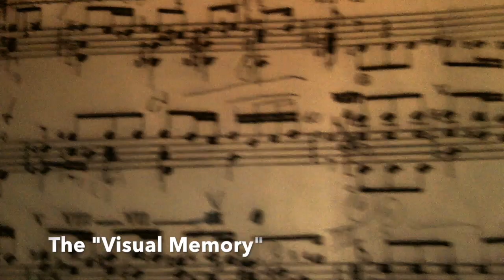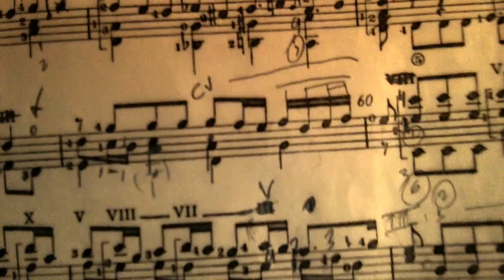Aula Rápida #2 - Memorização / Quick Lesson #2 - Memorization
Segundo de uma série de vídeos didáticos produzidos por Douglas Lora.
Na Aula Rápida #2, conversaremos sobre alguns tipos de memória musical e dicas para acelerar o processo de memorização de peças longas.

Second of a series of didactic videos produced by Douglas Lora.
In Quick Lesson #2, we will discuss some types of musical memories and tips to speed up the memorization process of long pieces.

Language: Portuguese
Subtitles: English
recorded April 9th, 2020 - Atibaia, SP - Brazil.